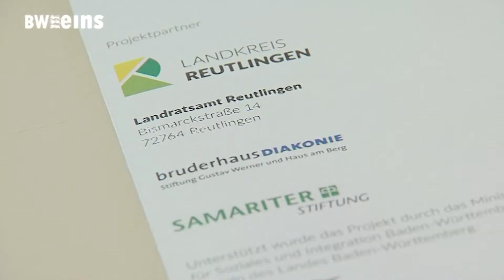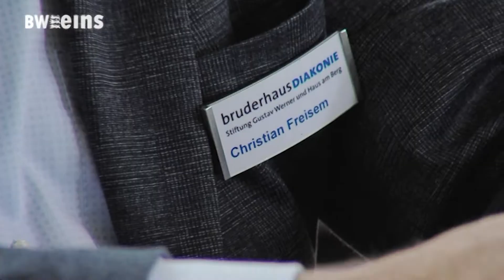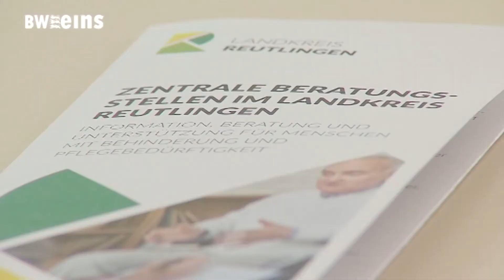BWeins-Sendung vom 17. Mai 2022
Themen der Sendung:
- Barrierefreie Pflege
- Tourismus bewusst stärken